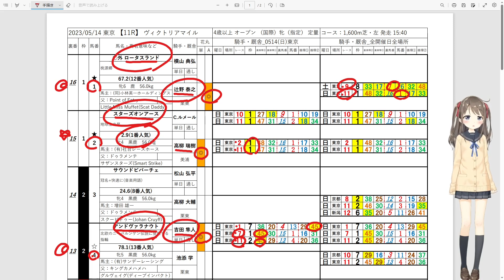【競馬】ヴィクトリアマイル 無料・無償の推奨穴馬予想 出馬表チェック資料無料配布のご案内